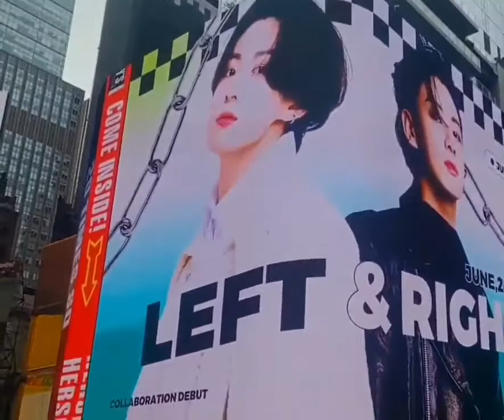A huge billboard at time square promoting Jungkook’s collab with Charlie Puth..,. Left and Right